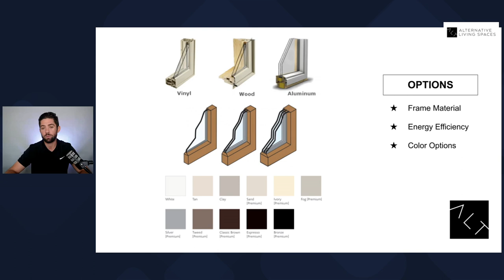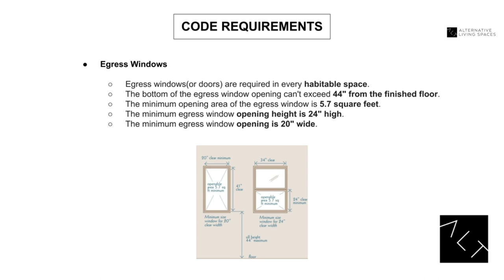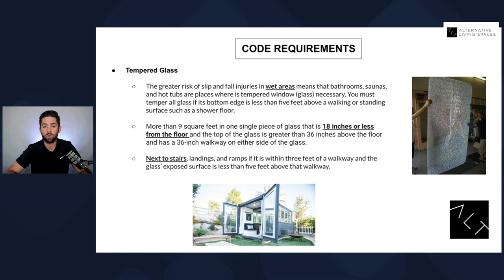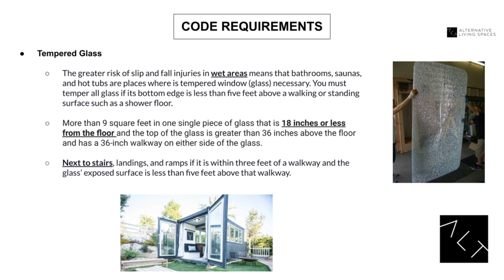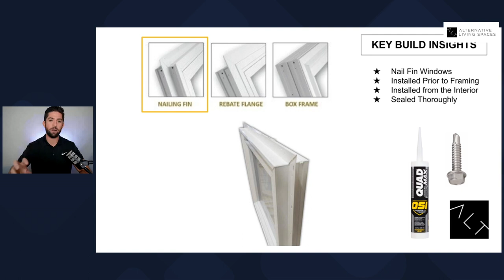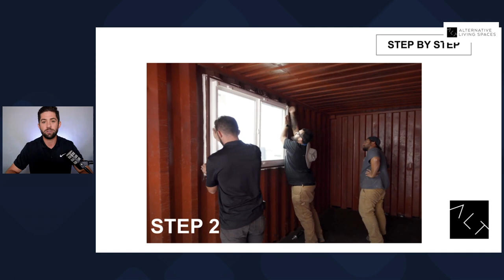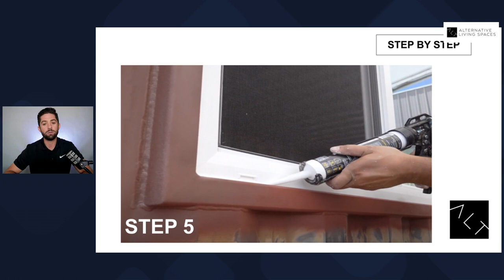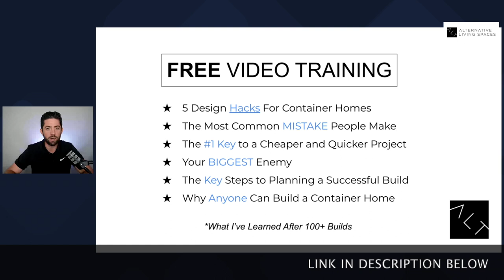How to Build a Shipping Container House | EP 05 Window Installation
In this series we cover from start to finish how you can build your own shipping container home! In this episode, we cover the topics of Window Installation. We'll be discussing how what the best types of windows are, what building codes you need to know and how to properly install them.

If you'd like to build your own container home check out our FREE TRAINING!

The #1 DIY Container Home Resource: CONTAINEROLOGY 🔨

Containerology is our in depth online program that will help you build your container home for 30% less and in half the time! This step by step course will equip you with everything you need to succeed. PLUS, you'll get access to live group coaching calls and an exclusive community of other like minded DIY'ers.

Alternative Living Spaces is a shipping container home building company.